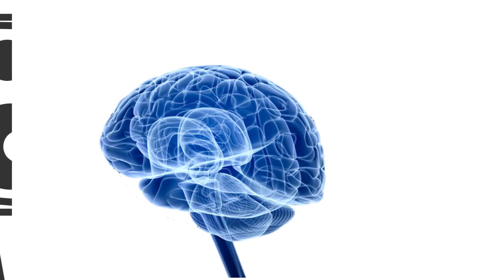Nos prises de décision sont-elles rationnelles ? par Foad Spirit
Quels sont les effets de la simple exposition sur notre comportement à partir des travaux de Robert Zajonc (pour les images) et de D.W. Rajecki (pour les sons).
L'exposition répétée à des images (logos, marques, affiches publicitaires...) ou à des sons (musiques, slogans, ...) influe-t-elle sur notre comportement, et nos décisions et comment ?

A bientôt.